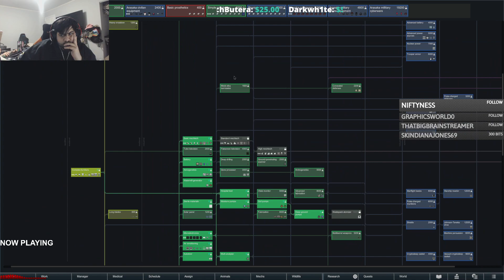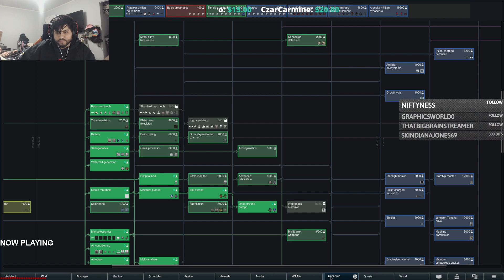TheDecalCaptain Plays Rimworld Biotech -Episode 31 Paradise Island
Pirate named Captain sailing the ship with his mate Breezy. Breezy, Pirate Captain's Mate, was a woman of about thirty years. She had long hair that she kept in a ponytail and wore a bandana around her head to keep it out of the way when she worked at her weapons. She was a master at her weapons especially when it came to the bow. She never missed her mark no matter what. Captain on the other hand was a martial artist and a specialist when it came to weapons , he also had an ability that allowed him to heal others just being near them. They were setting sail in space when they were hit by an asteroid and just barely survive the crash landing with the crew still aboard. Captain quickly goes above deck and finds Breezy lying unconscious along with one other person who is also injured. He takes care of their injuries while trying to figure out where they crashed into so he can get back to base. When he was checking out the damage the ship was hit again and he banged his head on the side of the ship and passed out.

If you like to watch it live check it out